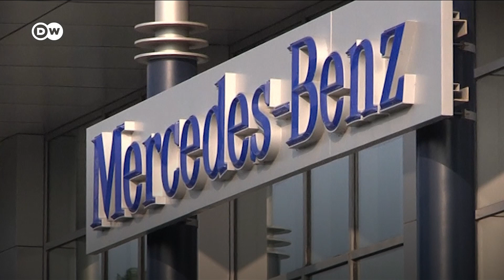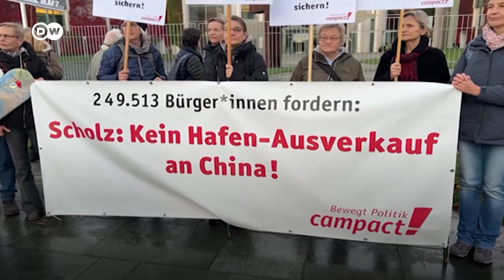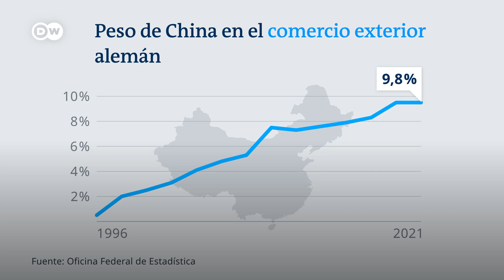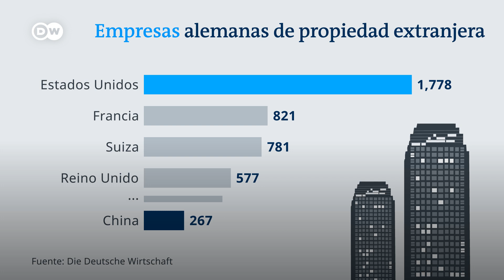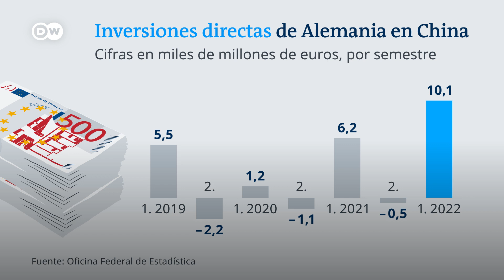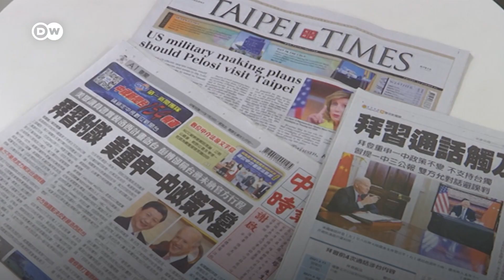Las cifras de la excesiva dependencia de la economía alemana de China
El gobierno alemán busca redefinir sus relaciones con China. El gigante asiático es, desde hace seis años, su principal socio comercial. Un estrecho vínculo que podría resultar peligroso. Berlín considera que la crisis energética desatada a raíz de la guerra en Ucrania ha puesto en evidencia el riesgo que suponen determinadas dependencias económicas. Las crecientes tensiones entre China y Estados Unidos por la cuestión de Taiwán podrían derivar en la imposición de sanciones por parte de Occidente, con graves consecuencias para la economía alemana.